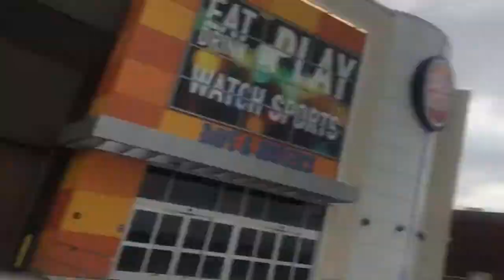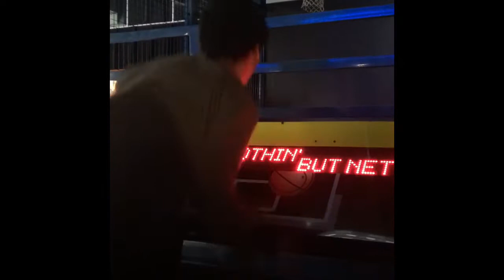TODAY IS MY BIRTHDAY (Party is in VLOG)